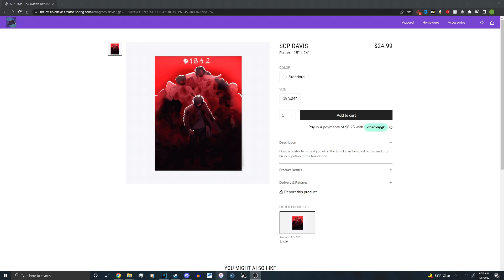Enough Games in Minecraft FNAF